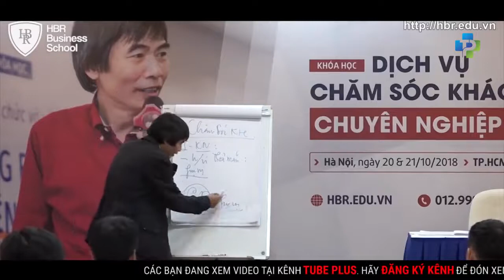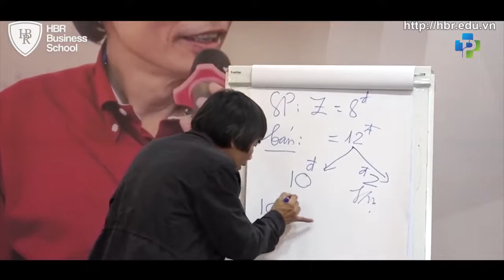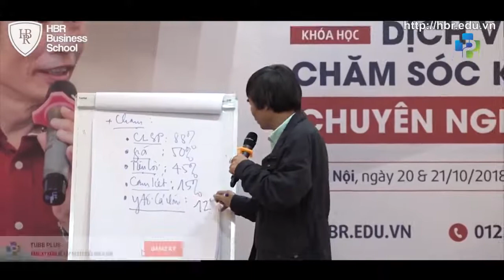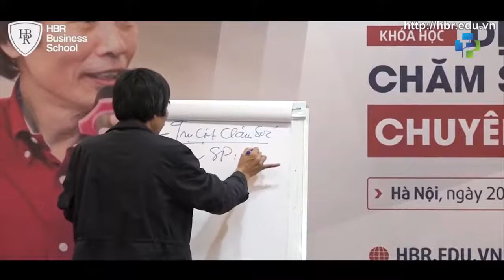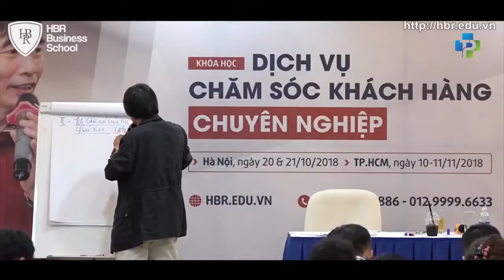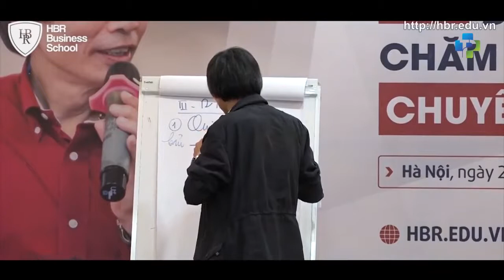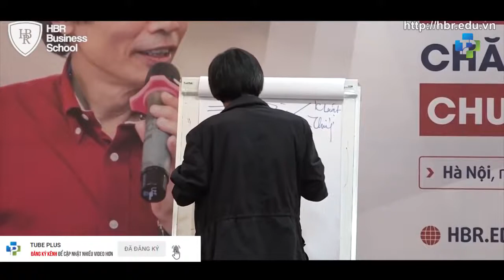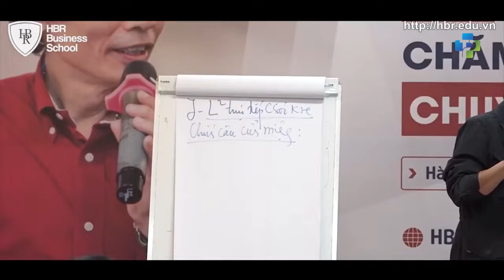TIẾN SỸ LÊ THẨM DƯƠNG 2019 - DỊCH VỤ PHỤC VỤ KHÁCH HÀNG ĐỈNH CAO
DUY MẠNH TV XIN CHÀO CÁC BẠN - KÊNH ĐĂNG TẢI NHỮNG VIDEO TUY DUY TÍCH CỰC,THIẾT THỰC MANG LẠI GIÁ TRỊ CHO CUỘC SỐNG. VIDEO ĐỜI THƯỜNG DÂN DÃ,KHÁM PHÁ,DU LỊCH - CHÚC CÁC BẠN CÓ NHỮNG GIÂY PHÚT THƯ GIÃN MỖI NGÀY